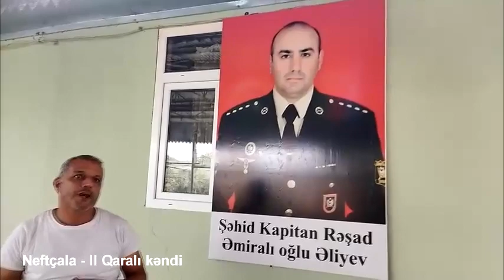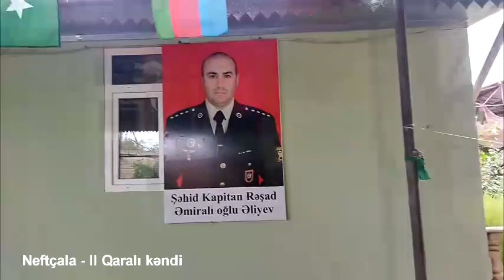HACI SAVALAN CƏFƏRLİ. NEFTÇALA - II QARALI KƏNDİ. 09.10.2022.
Psixoloq Hacı Savalan Cəfərlinin qonağıyıq.